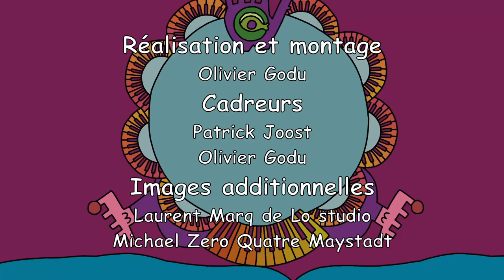The Kat's PyjamaZ - Trailer 2023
Trailer du groupe The Kat's PyjamaZ:

"The Kat's PyjamaZ c'est l'association d'une musicienne et d'un graphiste. qui vagabondent d'images psychés en Kompos salées --sucrées!"

Juliette Vanneste, alias Miss Vandal (compositions et Régis Gos, alias Léonard du Wapi (graphisme)